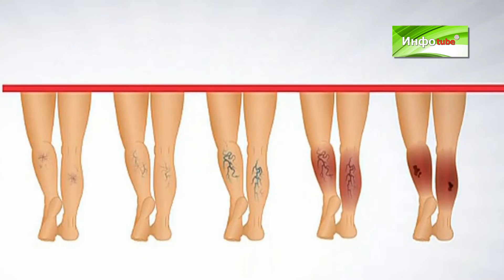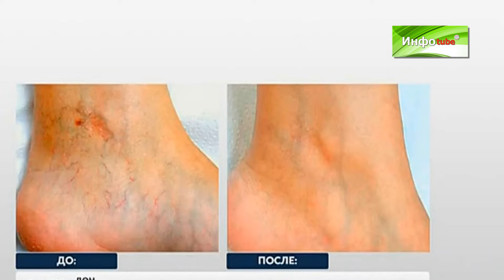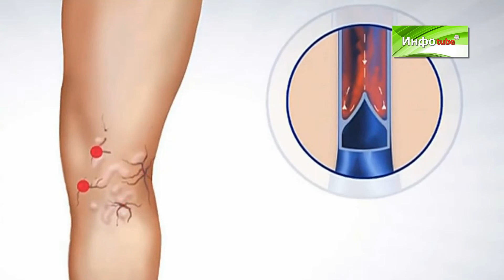Крем бальзам «Донна»